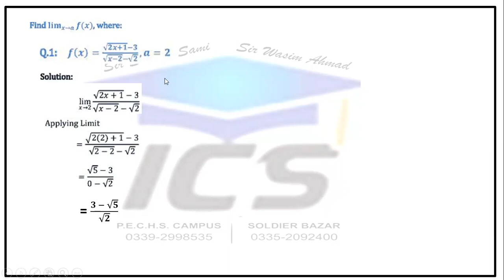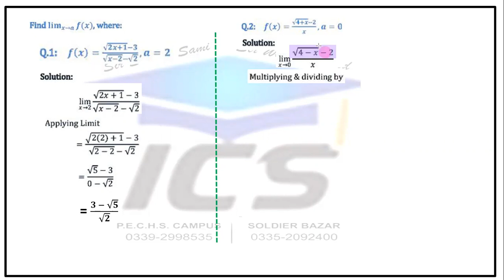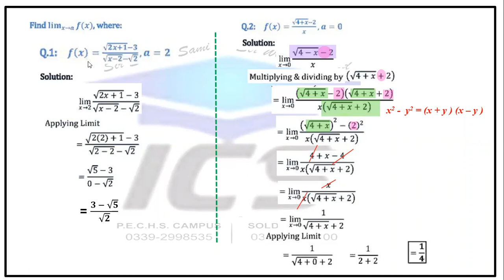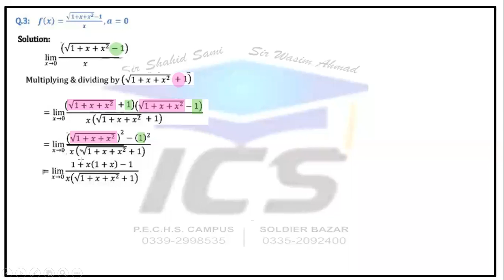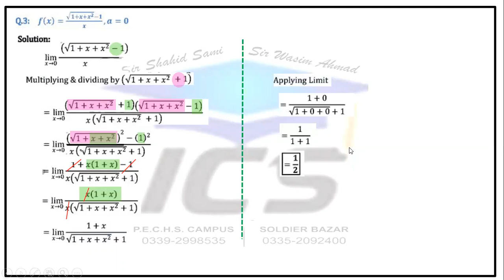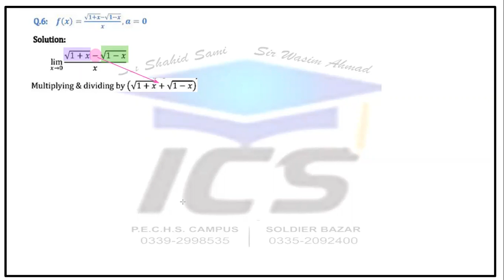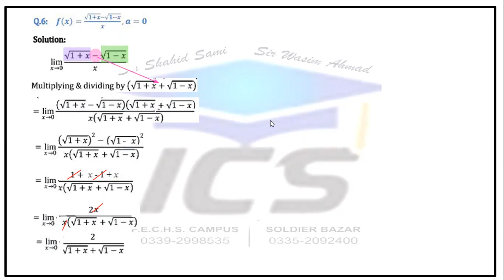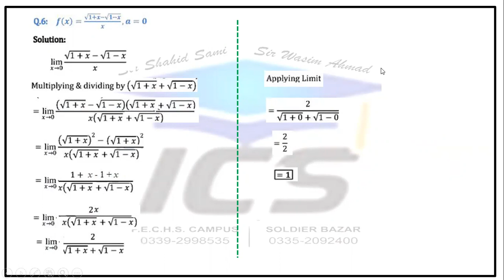LIMITS RATIONALIZATION XII MATHS